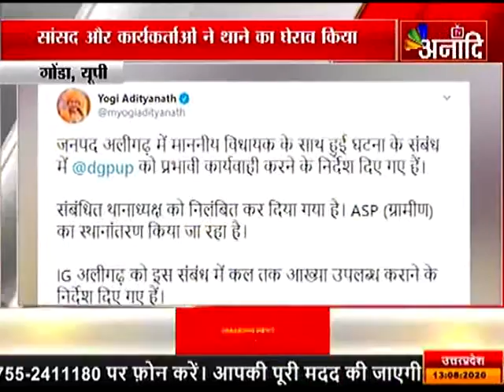गोंडा (यूपी): भाजपा विधायक से थाने में मारपीट|ANAADI TV